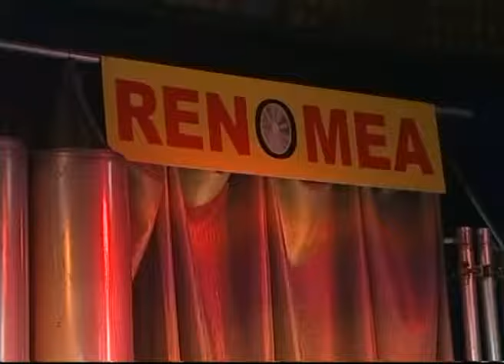Alen Osmanovic - Skini mi se, skini - Svijet Renomea - (Renome 29.10.2004.)